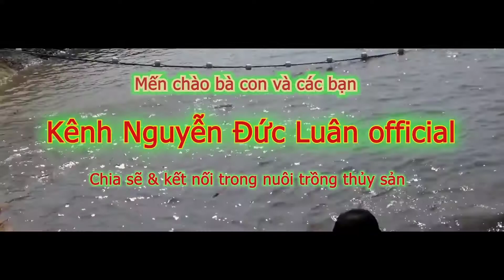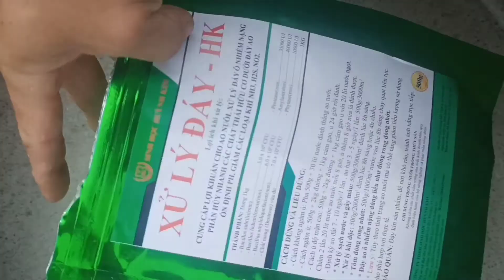Thất bại là mẹ thành công, vấp chỗ nào đứng lên chỗ đó